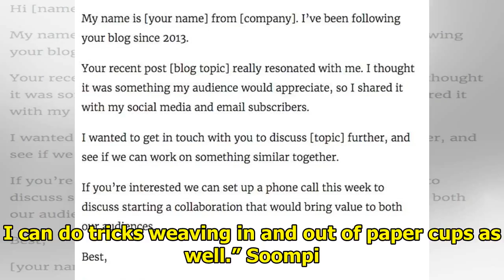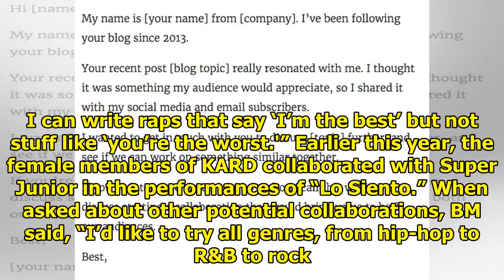KARD Shares What Kind Of Content They'd Like To Produce + Including Future Collaborations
Display. Sharethrough. Soompi.1x1 Earlier this month, KARD held an interview in commemoration of the...